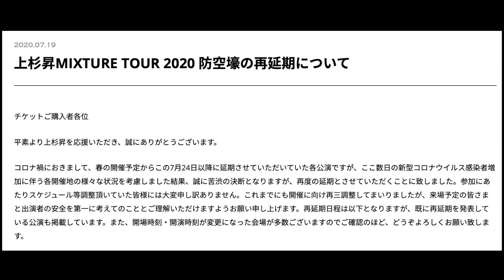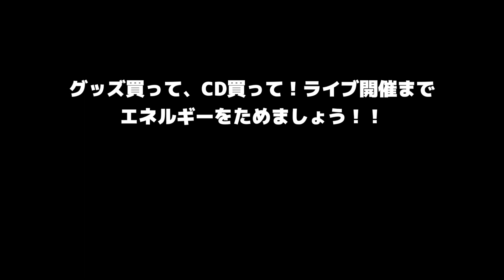上杉昇ライブ再延期＆ツアーグッズ通販のお知らせ！！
上杉昇再延期＆ツアーグッズ通販のお知らせです！

上杉昇オフィシャルウェブサイト
WESUGI.NET

［変更前］
SHOW WESUGI MIXTURE TOUR 2020 防空壕
2020年7月24日（金）福岡：博多the voodoo lounge
2020年7月31日（金）新潟：GOLDEN PIGS RED STAGE
2020年8月7日（金）東京：赤羽ReNY alpha
2020年8月16日（日）北海道：札幌SUSUKINO810
2020年10月24日（土）大阪：アメリカ村DROP

上杉昇 2020 第2弾DISC爆音試聴トークライブ＋先行販売＋サイン会
2020年7月26日（日）山口：rise周南
2020年8月1日（土）群馬：高崎SLOW TIME cafe
2020年8月15日（土）北海道：函館あうん堂ホール
2020年10月25日（日）三重：松阪ROCKERS CLUB
2020年11月27日（金）愛知：名古屋SPADE BOX
2020年12月20日（日）長野：ROSEBERY CAFE
2021年4月4日（日）佐賀：Live&Bar 417

［再延期後］
（ADV：¥5,000 / DOOR：¥5,500　各ライブのタイトルは追って変更の可能性があります）
2020年10月24日（土）大阪：アメリカ村DROP　OPEN16:00 START17:00 INFO：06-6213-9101
2020年12月4日（金）東京：赤羽ReNY alpha　OPEN18:30 START19:30 INFO：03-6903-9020

（ADV：¥2,000 / DOOR：¥2,500：別途要CD代。各会場限定ポストカード付。各イベントのタイトルは追って変更の可能性があります）
2020年9月19日（土）山口：周南RISING HALL　OPEN16:00 START17:00　INFO：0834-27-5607
2020年10月25日（日）三重：松阪ROCKERS CLUB　OPEN17:00 START18:00　INFO：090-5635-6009
2021年4月4日（日）佐賀：Live&Bar 417　OPEN16:00 START17:00　INFO：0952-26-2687
2021年5月3日（祝）北海道：函館あうん堂ホール　OPEN16:00 START17:00　INFO：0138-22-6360